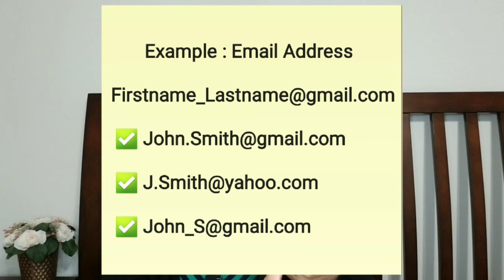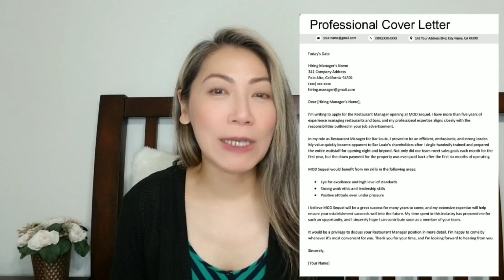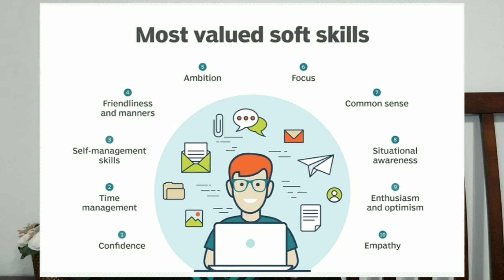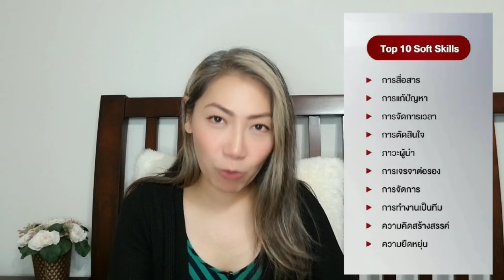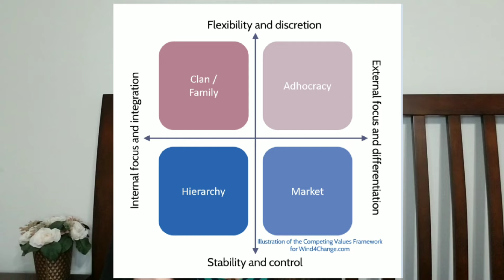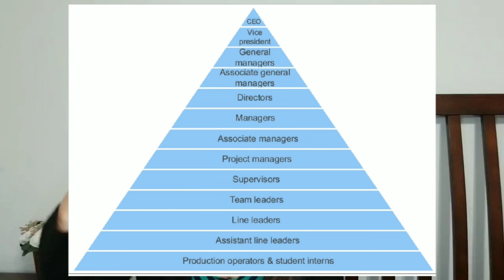10 เคล็ดลับ สมัครงานในอเมริกา ที่คนอายุ 40+ ต้องรู้‼️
แนะนำวิธีหางานในอเมริกา สำหรับคนอายุ 40+ ที่เพิ่งย้ายมาอยู่อเมริกา

✅ อเมริกาอยู่ให้เป็น : 10 เรื่อง ห้ามทำ new comer ต้องรู้‼

✅ 10 เรื่องจริง Green Card Lottery ที่คุณอาจไม่รู้‼

✅ EB-3 Visa: 7 สิ่ง เช็คก่อนจ้าง เอเจนซี่ ที่คุณไม่ควรพลาด‼

❤  MOD MOM WOW แชร์สาระน่ารู้ในอเมริกา การย้ายไปอเมริกา หางานในอเมริกา วีซ่าอเมริกา กรีนการ์ด
วีซ่าล๊อตเตอรี่ วีซ่าท่องเที่ยว วีซ่าทำงาน วีซ่าคู่หมั้น วีซ่าคู่สมรส

This information contained in this video is provided for general informational purposes only,
and does not, and is not intended to, constitute legal advice on any subject matter.

ข้อมูลในวิดีโอนี้เป็นการนำเสนอข้อมูลเพื่อให้ความรู้โดยทั่วไป
ไม่มีวัตถุประสงค์ในการให้คำแนะนำเพื่อใช้ประโยชน์ในทางกฎหมาย

The information presented in this video may not reflect the most up-to-date legal or other information.

You should not act or refrain from acting on the basis of any content
included in this video without first seeking legal advice from an attorney or any other professional advice specific to your issues or matter.